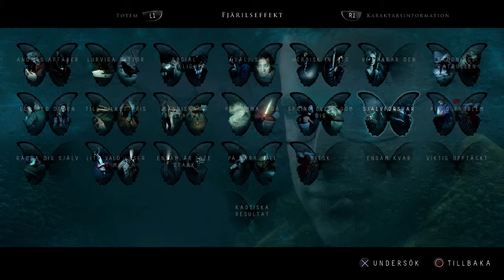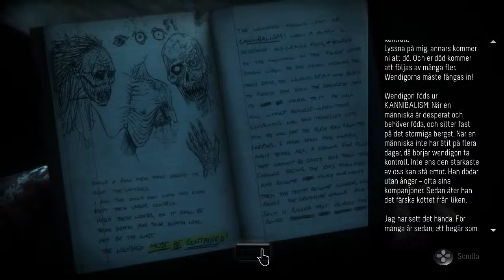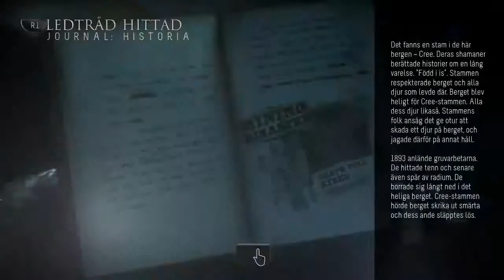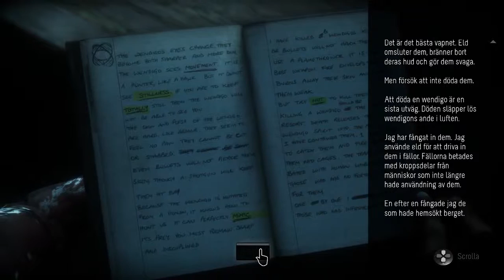Until Dawn - Del 12 (Svenska)